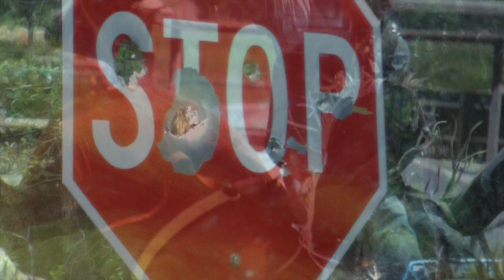Travelers of Myths- Steelhead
Steelhead trout are Rainbow trout that have made it to the ocean to live for a few years before returning to the very trickle of mountain water they were hatched from. The Steelhead travels thousands of miles back up the rivers from which they were born. dodging predators, fighting against the currents, racing against time to make it back before the end of the life cycle. In many ways I'm a lot like them. I had to dodge predators, I fought against the current trying to keep me in the city, and I surely raced against time. But I made it back into the mountains where I know that I belong.